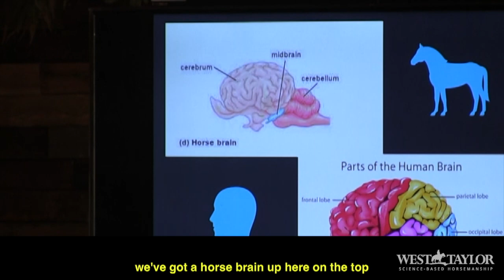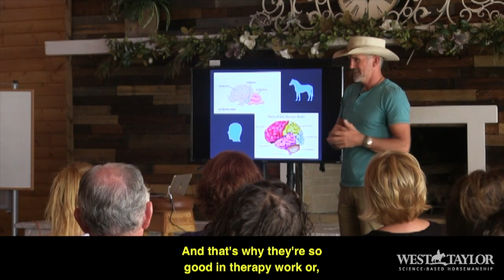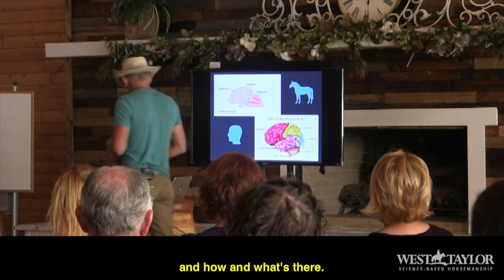Science Based Horse Training: Understanding the Differences of Horse and Human Brain & Behaviors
Get UNLIMITED ACCESS to exclusive videos, tips and tricks for beginners to advanced horse trainers in West’s Online Horse Training Course – Science Based Horsemanship:

Now you can discover how to train your horse with natural horsemanship the easy way – using the power of science and the horse’s natural brain chemistry. When you work with the equine brain, you form lasting training relationships, making liberty and natural horse training easier, faster and safer for you and your horse.

△ Get Hours Of Horse Training Videos + More Added Every Month
△ Learn Groundwork Exercises, Roundpen, Liberty Lessons And Much More
△ Unlock Your Horses Mind To Learn Faster And Easier
△ Restart And TuneUp Older Horses By Finding And Fixing Problem Areas
△ Start Colts And Young Horses With Natural Horsemanship – On Steroids
△ Works On All Horse Breeds – From Arabs To Quarter Horses, Appaloosas To Wild Mustangs

WANT FREE CONTENT?
We also have provide a FREE Docuseries, where we highlight a common horse training problem and post a free training tip video, which is available for one week.

West Taylor is a renowned BLM Mustang Trainer, who has worked on a variety of major Wild horse film projects and worked with various veteran groups and special education programs using his unique approach to training wild horses to be calm, steady and reliable trail horses, working horses and equine therapy horses.